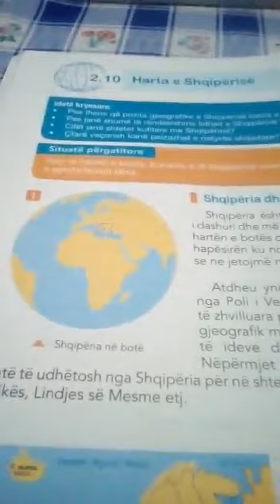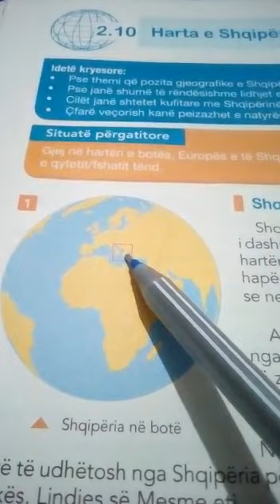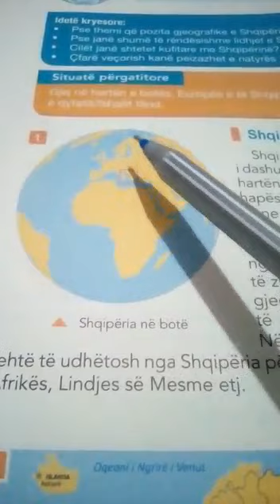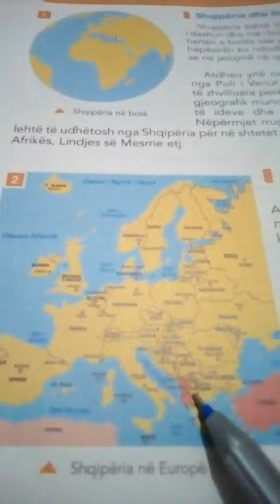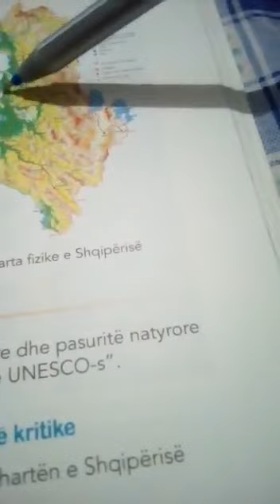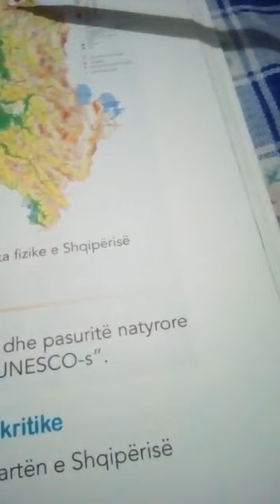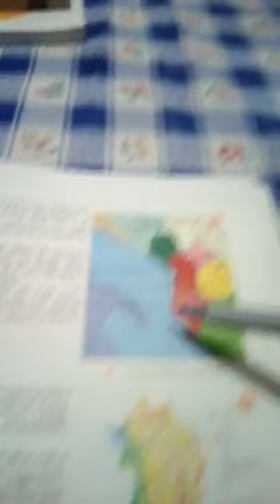Nje ore mesimi ne kushtet e shtepise ne lenden e gjeografis me mesues Ilia Bombaj.